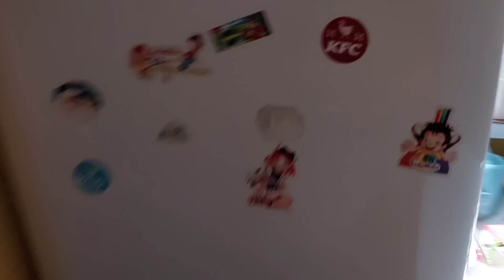ტვინი აქცენტს უარყოფითზე აკეთებს ანუ როგორ ვიყოთ გაცნობიერებულად ბედნიერი 🌿💚